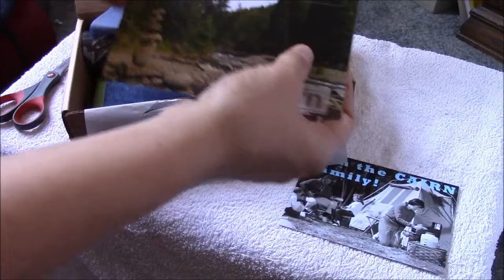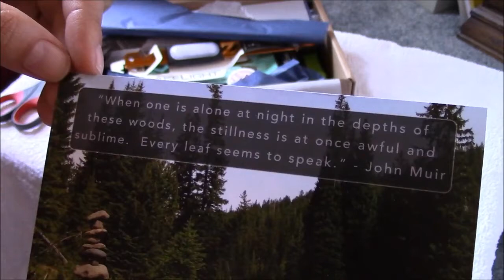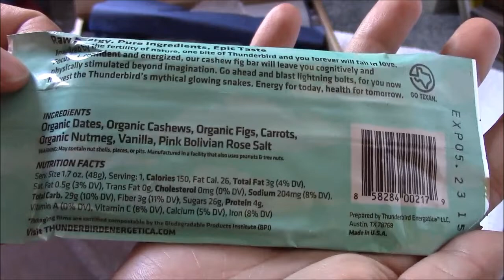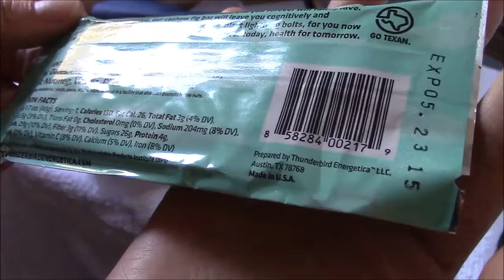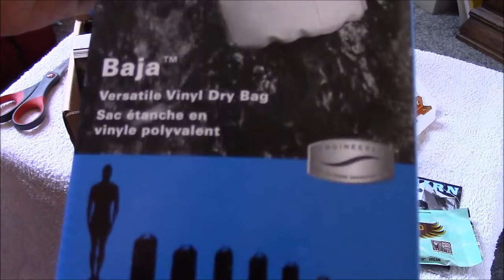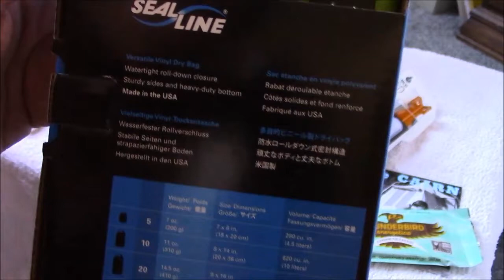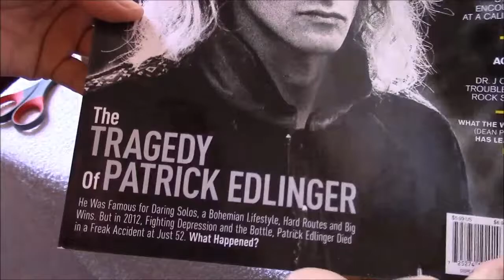Unboxing Cairn box 3 (July 2014)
July 2014  Monthly Box from Cairn Unboxing

Products:

SealLine Baja Dry Bag 5L - $20.00

UCO StakeLight - $6.00

Rock & Ice Magazine - $6.00

Skinourishment ClimbOn SPF 30 Mineral Sunscreen - $18.25 (3oz)

Thunderbird Energetica Bar - $32 (Pack of 15)

This New and Up coming YouTube Channel will host Fitness/Health and Product Reviews. May have other content shown at later time.